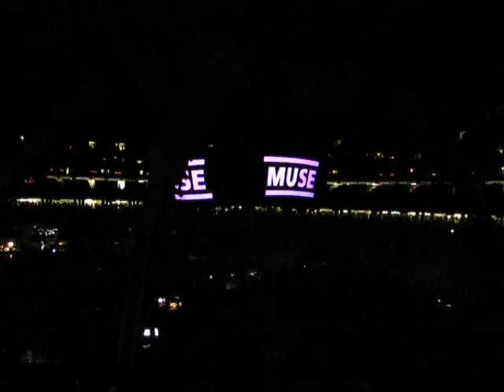Muse - Hysteria (Live in Atlanta)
Muse performing "Hysteria" at the Georgia Dome in Atlanta, GA on October 6, 2009, opening for U2 on the 360 Tour.